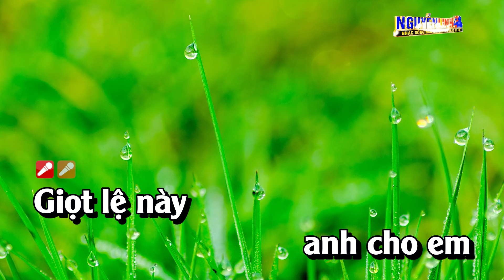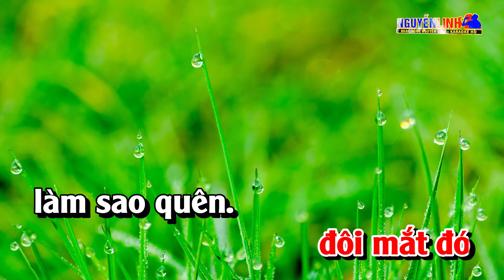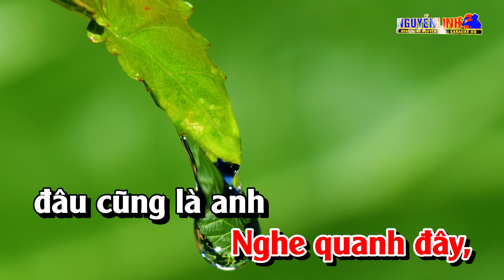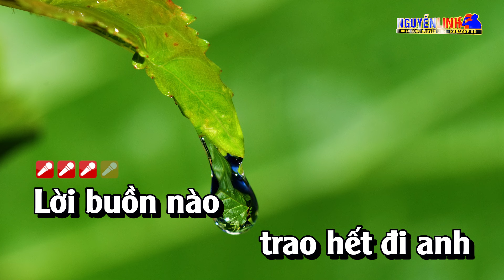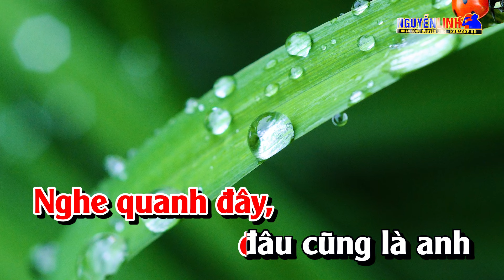Karaoke Giọt Lệ Sầu Tone Nữ Nhạc Sống | Nguyễn Linh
Bài Hát : Giọt Lệ Sầu
Tác Giả : Lam Phương
► Powered by BH Media Corp.